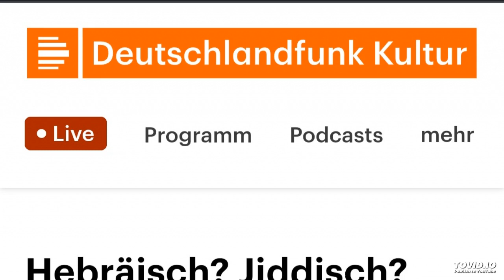Hebräisch? Jiddisch? Berlin? Mati Shemoelof über das Parataxe-Symposium | Deutschlandfunk Kultur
Lesart: Das Literaturmagazin, Moderation: Andrea Gerk

Hebräisch? Jiddisch? Berlin?
Mati Shemoelof über das Parataxe-Symposium

FRAGEN:

Andrea Gerk: In ihrem Titel verstecken sich gleich drei Fragezeichen: „Hebräisch? Jiddisch? Berlin?“, wie gehören diese Stadt und diese beiden Sprachen zusammen?

MS: Am Anfang des 20. Jahrhunderts erlebten diese beiden Sprachen Hebräisch und Jiddisch in Berlin ihre Blütezeit. Z;B Es gab sogar zwischen den Weltkriegen mehr Verleger von hebräischen Büchern in Deutschland als in Palästina.

Andrea Gerk: IJüdisches Lebens sowie Kultur waren vor dem Nationalsozialismus ein lebendiger Teil der Stadtkultur; dazu gehörte auch das Jiddische, was man heute kaum noch hört: Wie steht es denn um die jiddische Kultur und Literatur in Berlin heute?

MS: Diese Frage sollte man dem zweiten Kurator des Symposiums, Jake Schneider, stellen. Aber ich kann sagen, dass Jiddisch am Rande Berlins aktiv ist und es eine junge queere Szene gibt, die fast so gut ist wie damals.

Andrea Gerk: ISie selbst sind Autor, schreiben hauptsächlich auf Hebräisch – einige Gedichtbände sind auch schon auf Deutsch erschienen – morgen moderieren Sie u.a. das  Gesprächsformat „Eine Sprache kehrt zurück – warum hebräisch schreiben in Berlin?“ – wie lautet Ihre Antwort denn darauf?

MS: Für mich es ist eine Wichtige politische Aufgabe. Die rechtsextremen Parteien wollen die Migranten aus Deutschland entfernen und mit ihnen die Sprachen und die Kultur. Hebräisch und Jiddisch waren seit dem Mittelalter ein Teil dieses Ortes. Deutschland war nie ein Land, in dem es nur eine Sprache für ein Volk gibt.

Andrea Gerk: IBei diesem Symposium sind auch einige jüdische Autor:innen eingeladen, die wie Sie, arabische Wurzeln haben – Berlin hat auch eine große arabische Kulturszene: Wie verorten Sie sich zwischen der jüdischen und arabischen Kultur?

MS: Die arabische Kultur ist Teil der Kultur meiner Mutter und meines Vaters. Meine Mutter wurde in Bagdad geboren und ich bin der irakischen Kultur verbunden.  Die jüdische und auch die arabische Kultur erwähnen die Existenz der jüdischen Araber nur sehr wenig. Aber ich nutze meinen Platz in der Diaspora, um tiefe Freundschaften mit Arabern, Kurden und Palästinensern aufzubauen. Ich habe auch das Festival der Nahost-Union kuratiert vor drei Jahren, wo jüdische und arabische Künstler über ihre gemeinsame Zukunft geträumt haben.

Andrea Gerk: ISie stehen im wahrsten Sinne des Wortes zwischen zwei Kulturen, dazu kommt der Nahostkonflikt, der aktuelle Krieg in Gaza und in Deutschland ein verschärfter Kulturdiskurs – ist dieses Symposium für Sie auch eine Antwort auf die aktuelle Lage, ein Versuch im Kulturbereich Räume des Austauschs zu bieten?

MS: Ja, ich hoffe, dass Fragen der Ausgrenzung, der Unterdrückung, des Exils und der Flüchtlinge von der Judenfrage bis zu dem furchtbaren Gaza-Krieg dazukommen. Empathie und Solidarität sind das stärkste Werkzeug in unseren Händen, um sane, zu bleiben.

Andrea Gerk: IWorauf freuen Sie sich denn am meisten mit Blick aufs Programm?

MS: Ich freue mich auf die Keynote Rede von Dr Yamima Khadad und Jake Schneider. Tomer Dreyfuß wird moderieren und er hat selbst auf Deutsch über einen jiddischen Staat geschrieben. Wir wollen darüber nachdenken, wie wir diesen jiddischen und hebräischen Raum in Berlin vergößern können.

PARATAXE Symposium XIV: Hebräisch? Jiddisch? Berlin? – die hebräischen und jiddischen Autor*innen Berlins
Maschinenhaus (Kulturbrauerei)
Knaackstraße 97, 10435 Berlin
Programmplan:

13:30
Auftakt – mit Martin Jankowski und Mati Shemoelof

14:00
Standing on the shoulders of giants – die letzten 100 Jahre
Keynote: Yemima Hadad
Panel: Erez Majerantz, Itamar Orlev und Hila Amit.
Moderation: Tomer Dotan-Dreyfus
Featured poet: Marie Ch. Behrendt

15:30 Kaffeepause

16:00
Goles, Doikayt & Diaspora – Jiddisch in Berlin
Keynote: Jake Schneider
Panel: Rosamond van Wingerden, Marc Caplan und Anne-Christin Klotz.
Moderation: Ane Kleine-Engel
Featured poet: Jordan Lee Schnee

17:30 Kaffeepause

18:00
Eine Sprache kehrt zurück – warum Hebräisch schreiben in Berlin?
Panel: Hila Lahav, Asaf Dvori und Michal Zamir.
Moderation: Mati Shemoelof
Featured Poet: Asaf Dvori

19:30 Abendpause

20:00
Shalom & Tacheles
Lesung mit Ron Segal, Katerina Kuznetsova and Yael Dean Ben-Ivri.

Deutsches Programm mit englischen, hebräischen und jiddischen Anteilen und Übersetzungen.
Kuratiert von Mati Shemoelof und Jake Schneider.